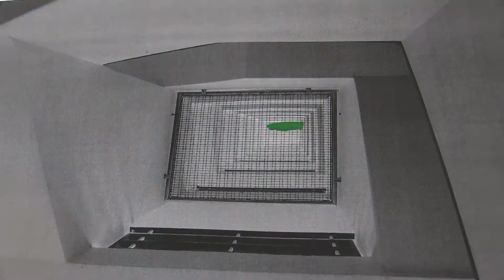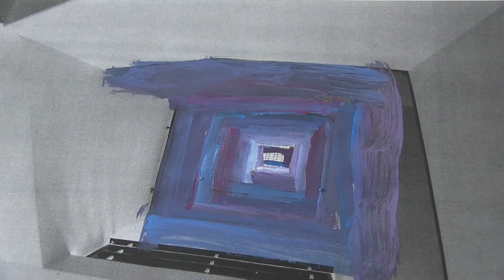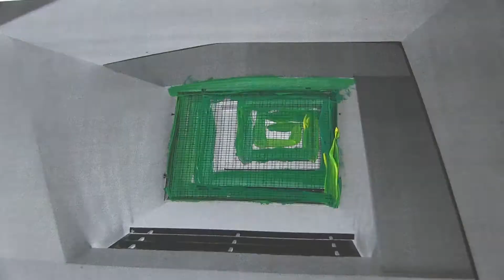Wk6flat and dixon videoAudio1